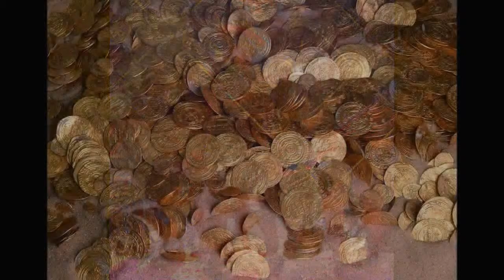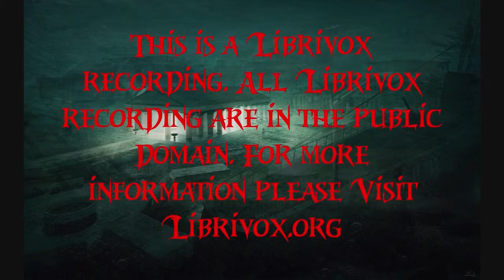The Book Of Halloween Chapter 7. By Ruth Edna Kelley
Or on Twitter and Periscope
AllHalloween247

Halloween365